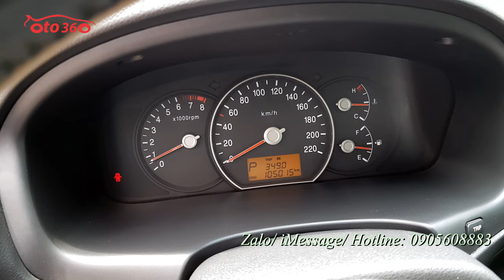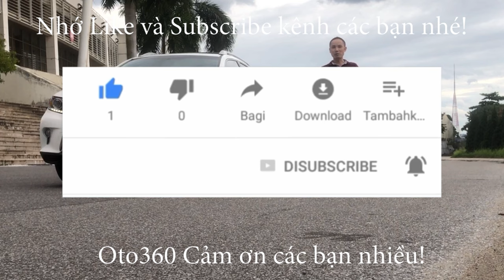Chiếc xe 7 chỗ số tự động xe gia đình tìm chủ mới Kia Carens 2.0 SX AT 2011 tên tư nhân, biển Hà Nội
Bán xe Kia Carens SX sản xuất năm 2010 đăng ký năm 2011, tên tư nhân biển Hà Nội ( biển Tam hoa đẹp )
Xe được trang bị động cơ xăng 2.0L, kết hợp với hộp số tự động, 07 chỗ ngồi. nội da, cửa nóc, vô lăng tích hợp các phím điều khiển, đầu DVD, camera lùi, gương chiếu hậu gập điện, lazang đúc, hệ thống an toàn phanh ABS, túi khí… và còn rất nhiều option khác.
Xe rất đẹp, cam kết không tai bạn, không ngập nước. Keo chỉ nguyên bản, máy móc nguyên bản.